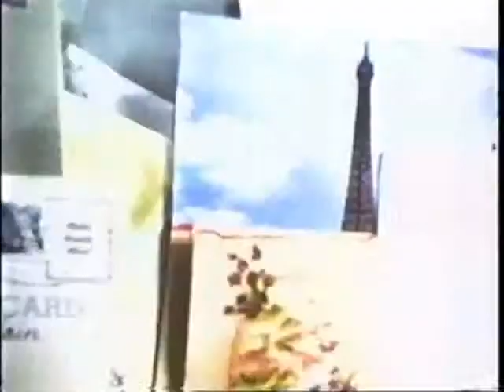One Of Us - Joan Osborne.avi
By CiaLtdaRj